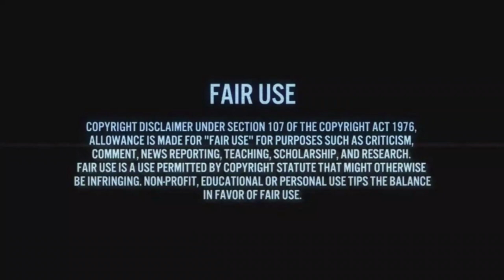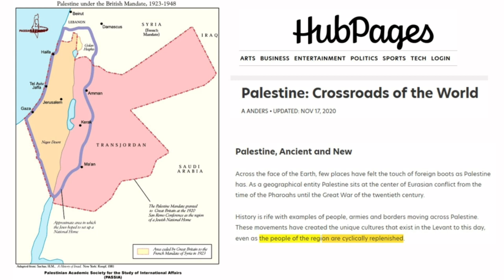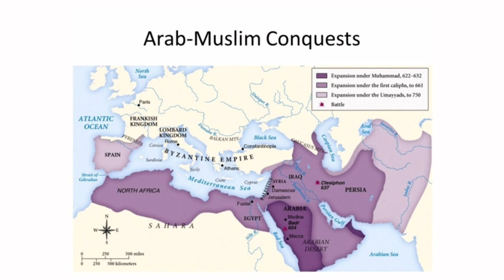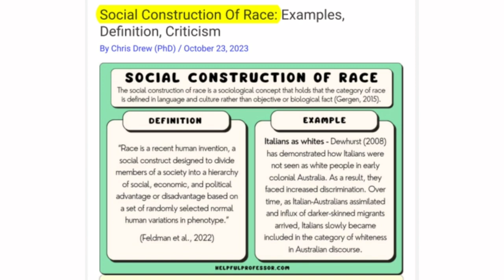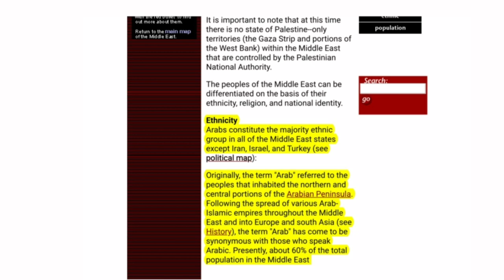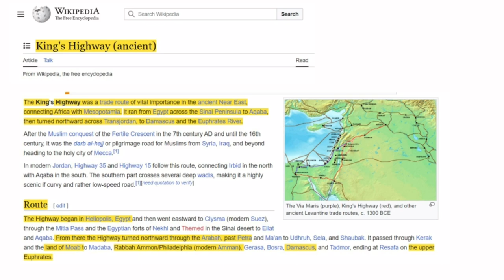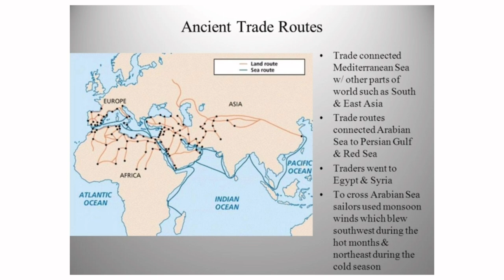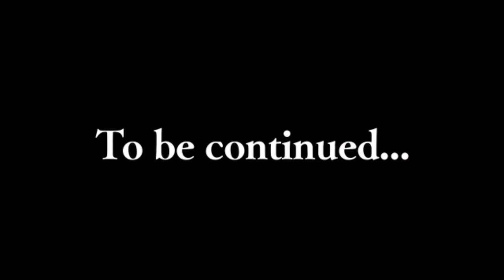He Who Owns Palestine/Israel Rules The World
Palestine, State of Israel, America, Europe (NATO) Russia, Arab Nations, Iran, India, China and all the nations of the world, have a interest in this small piece of land, that stands in the center of international trade routes. Since the times of the Bronze Age, the nations and kingdoms of the world have fought over this vital and important land, because whoever control Palestine/Israel, will also control global trade and commerce.